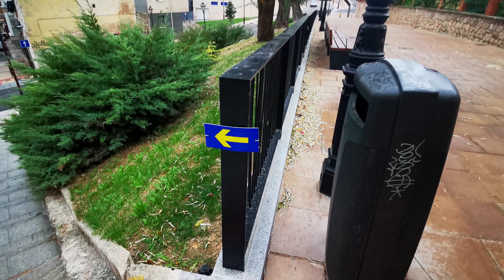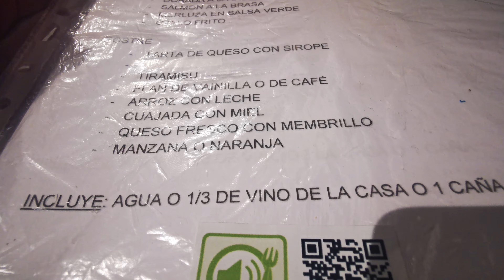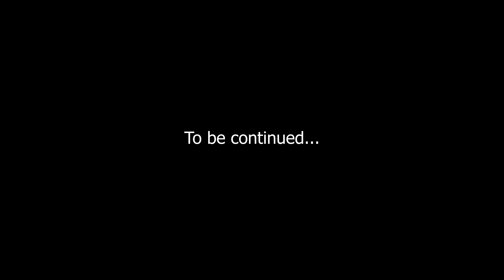The most BEAUTIFUL city on the Camino Frances! Day 12 | Ibeas de Juarros to Tardajos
I'm excited to share my Camino Frances adventure! Today's journey takes me from Ibeas de Juarros to Tardajos!